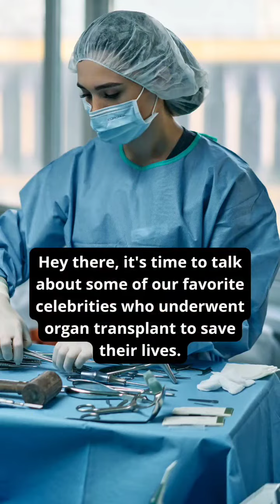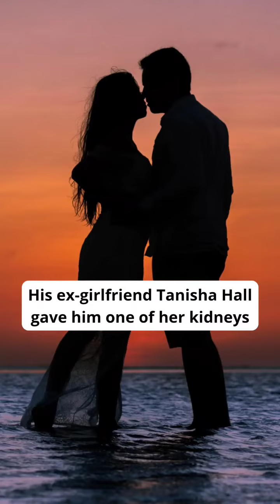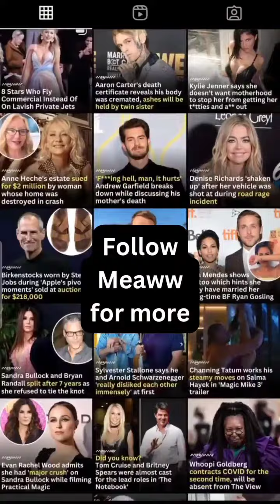Celebrities Who Had An Organ Transplant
Organ transplantation is a life-saving procedure that helps several patients every day. It's a severe treatment that takes a toll on the body. So the fact that several celebrities have undergone it while still operating in the public glare is astonishing.